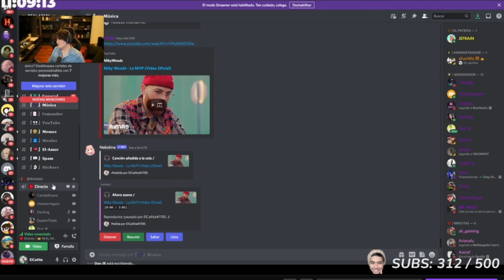😲NAT ELIJE QUIEN GANO 😲QUEDARON EMPATADOS JEFRAIN Y CAMILA 😲 JEFRAIN BAILA POR EL DESEMPATE 😲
TODO ESTO ES ROL DE EXODIALAND, POR FAVOR NO LA VIVAN AJAJAJJAJAJAJAJJAJA XD

marciano clip de este canal xd

ELcañita, cañita, carla, caña, viral, parati, clips, ar1clips, AR1CLIPS, CAÑA, carleledice, lanuevanoviadecaña, carla le presenta a su mama a cañita, lasuegradecañita, la mama de carla , los hermanos de carla, su mama de carla , carla quiere a cañita , directos de caña y carl a, elcañita ava a viajar a a españa por carla , quien es carla , caña conoce a la mama de carla , suegra , caña, elcañita con la española , la española novia de cañita , cañaviral, para ti, youtube, omegle, random, carlita, carñelin, caña viral , quieres ser el amor de mi vida ?, hoy , carla forever, caña conose a al hermano de carla , carla es al novia de cañita , elcañita tiene novia , joselin , carla llora , caña le dice cosas lindas a carla, cañita y su novia stremer , cañita y su nueva novia, evaycañita, eva cañaxeva, evaycaña, evaxcaña. adny y xluisina , andysunovia, andy y su novia , la novia de andy , argentina y andy , la argentina de andy , andy y la argentina , zein y la argentin, toxicos , cañayjoselintoxicos, TREE HOUS, cañita el nuevo integrande de la tree hous, TH, th, tee haus, te haus, tree hous, minicratf exodialand cañita y camila caña y darling, pelea, cañita y darlin se besan, caña se besa con camila, camila se besa con cañita, darling explota, darling le va a dar un hijo a cañita, cañita se besa con darling, el rol entre darling y cañita cañita en exodiland